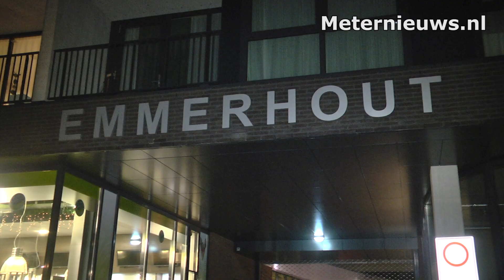Voor 2e keer overval op snackbar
Emmen  -  De schrik zit er goed in bij de eigenaar en het personeel van  Snackbar Smulwereld in Winkelcentrum Emmerhout in het Drentse Emmen. Voor de tweede maal binnen drie weken tijd werd dinsdagavond even na negen uur, de snackbar weer overvallen. Dinsdagavond toen om even na 21.00 uur de laatste klanten waren vertrokken en de deur op slot was gedaan stonden 2 gemaskerde mannen met een pistool aan de deur te rammelen. Toen ze door hadden dat er niet open werd gedaan en ze ook niet  op een andere wijze binnen konden komen vluchten ze weg. Het personeelslid heeft direct de alarmknop ingedrukt.  De politie die snel ter plaatse was, heeft direct onderzoek in de buurt gedaan, ook werden daar politiehonden bij ingezet. Later werden 2 personen aangehouden en ingesloten. Drie week geleden werd de snackbar ook vlak na sluitingstijd overvallen en een onbekend bedrag buit gemaakt. Na de eerste overval wordt de deur dagelijks direct na de laatste klant op slot gedaan. Dit  was nu het geluk voor het personeel zodat de overvallers buiten de deur konden worden gehouden.